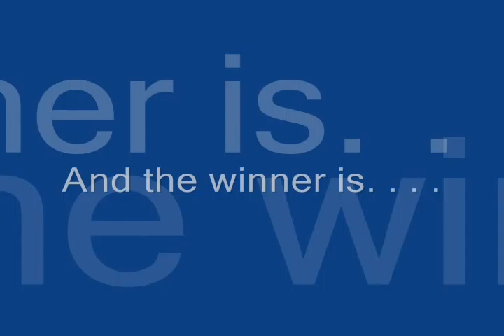Nominees for Rebounder of the Year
2009 Food of All Nations Rebounder of the Year